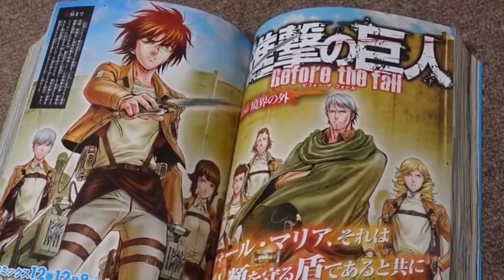EL POSIBLE NUEVO ANIME DE SHINGEKI NO KYOJIN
Video acerca del posible nuevo anime que producirán WIT STUDIO Y PRODUCTION I.G